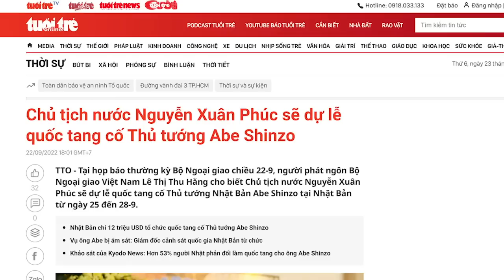Giữa lúc hiểm nguy bủa vây, Chủ tịch Phúc lại “đi gặp” tiền nhân Abe. Điềm gì?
Cuộc chiến trước Hội nghị Trung ương 6 đang vào hồi gay cấn.
Chủ tịch nước Nguyễn Xuân Phúc đột ngột rời khỏi Việt Nam ít ngày, điềm gì?